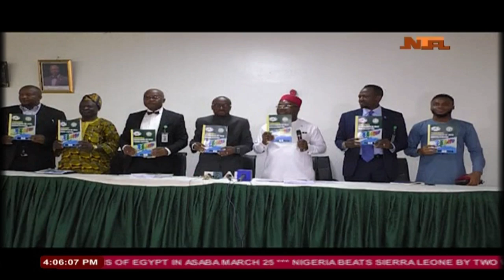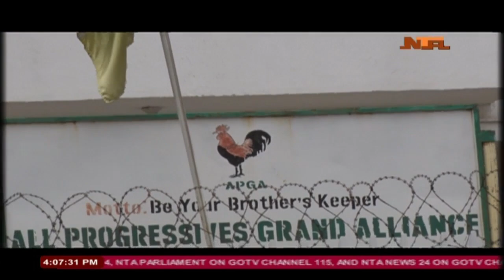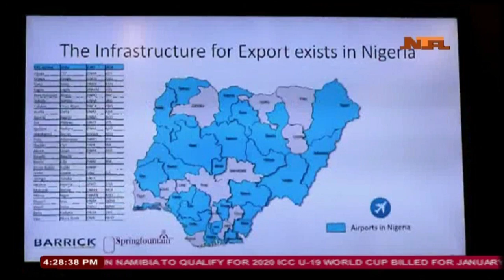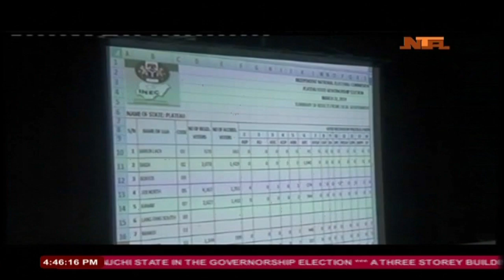Nationwide News 25th Mar 2019